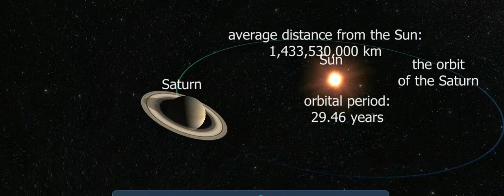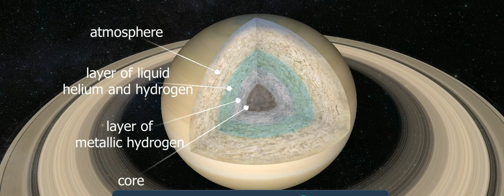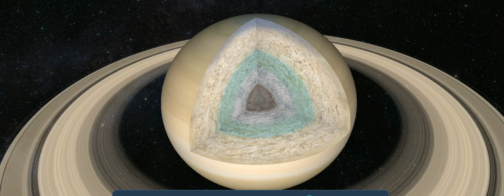What's Inside The Saturn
advanced v.g. saturn,
hunaja j. saturn,